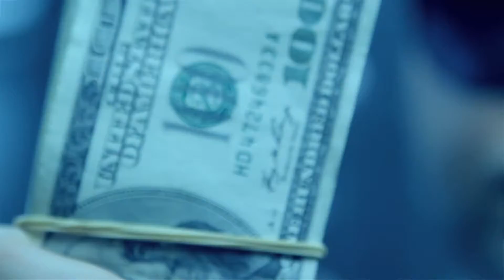FARRUKO - TITERITO (OFFICIAL VIDEO)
Panamahitradio.net